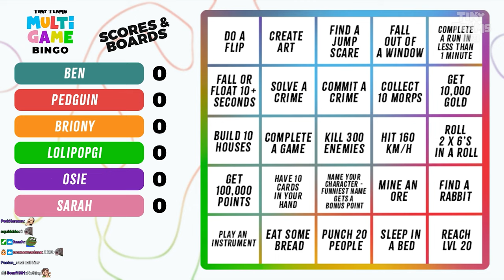Roast of Lewis Brindley